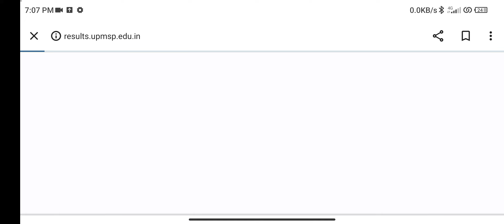UP Board result kab aayega 2024 || UP Board result aa gya || UP board result haked || prepwave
Hello Students
I am Pushpendra Singh